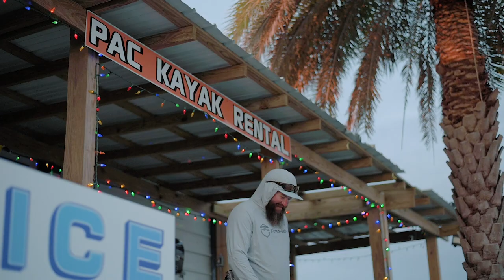Welcome to Camp Fender Pointe! (Bull Redfish Paradise)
Catch all the redfish, black drum, and giant sheepshead your heart desires! Now Available for nightly rentals, book a trip for a chance to win a Salt Marsh Savanna! shoot me an email at: for details!

Thank you all for the support! Follow along, as I'm having a blast making all these videos.

Fly Tying Tools and Materials:
EP Tarantula Brush
Finn Racoon

Fly Fishing Gear:
My Favorite Snook Fly Rod
My Favorite Snook Fly Line
My Favorite Snook Reel: Nautilus Reels XL